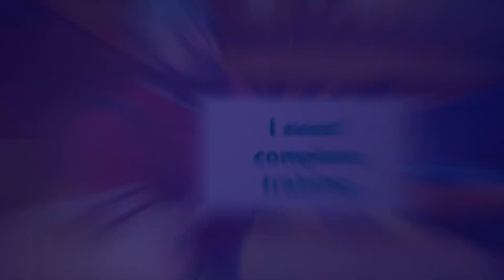💻What Is The BEST Way To Get Started Making Money Online?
Getting started is easier than you think, but there is no need to spend a lot of money.  Check out the lowest-price marketing platform on the Internet. Making money online can be life-changing, so get off to a great start.

If you like make money online
how to make money online
earn money
earn money online
online earning
make money
how to earn money online
marketing platform
low cost marketing platform
low cost start up online
how to get started making money online
how to get started making money